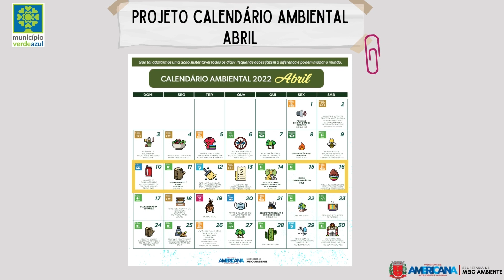Calendário Ambiental - Terceira Semana de Abril 2022